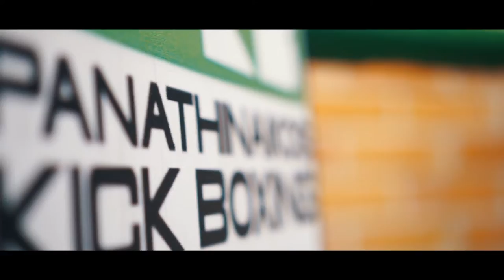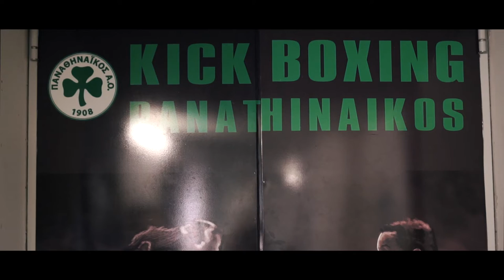Panathinaikos - Kick Boxing Club (Official Video)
Directed and Edited by Antonis Davis.
Cut & Grade at FCPX with Osiris Lut.